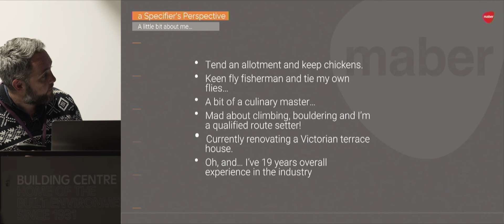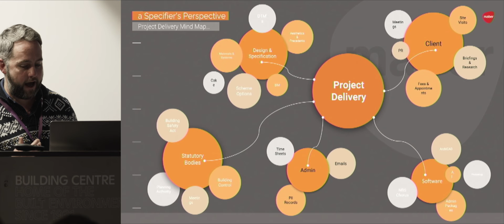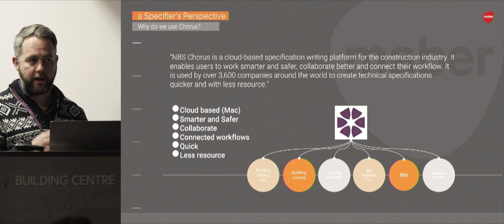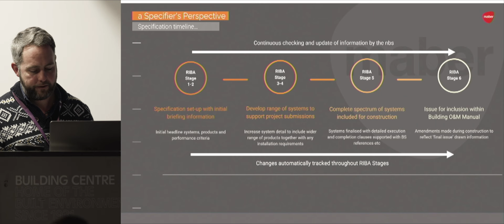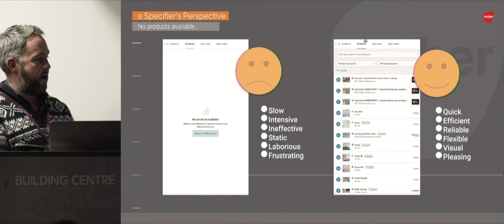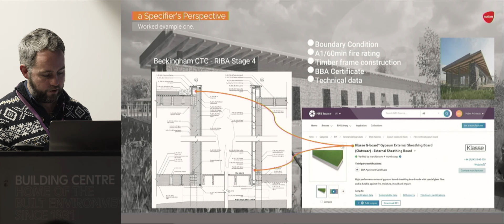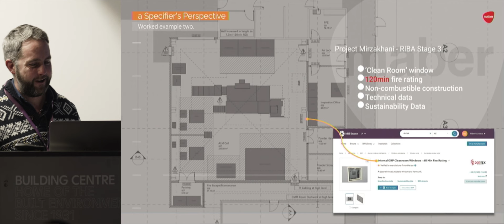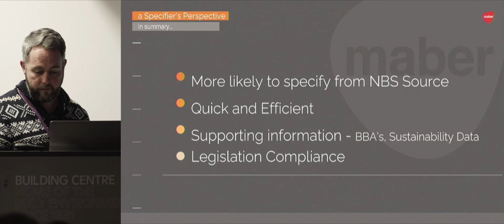Understanding the Specification Process (Unlocking the Secrets to the Specification)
In this presentation, Nick Greenwood from Maber Architects explains the process he follows to create a project specification and how he selects and specifies manufacturer products.

During the presentation, Nick demonstrates:

- The importance of specifications and why they are essential for compliance and on-site quality assurance.

- The requirements of a specifier at each project stage from concept to completion.

- The process and advantages of utilising NBS for specifications.

- Practical tips for manufacturers, including advice on how to increase the chance of being specified in construction projects.

For construction product manufacturers, this presentation provides key insights into the necessary considerations manufacturers must include in their strategy to ensure that their materials, products, or systems are best placed for selection.

Speaker:
Nick Greenwood, Architectural Designer at Maber.